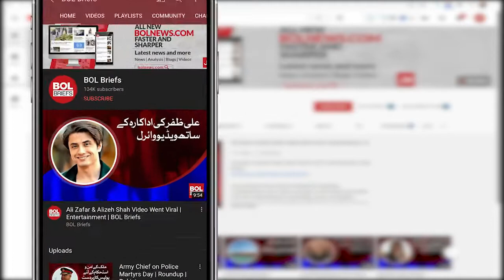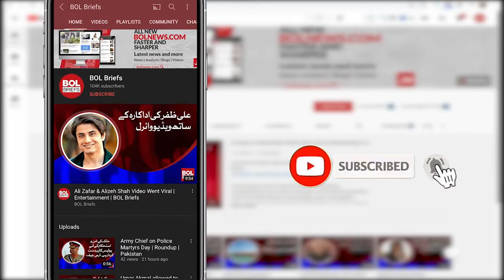Saboor Aly video with Imran Abbas goes viral | BOL Briefs